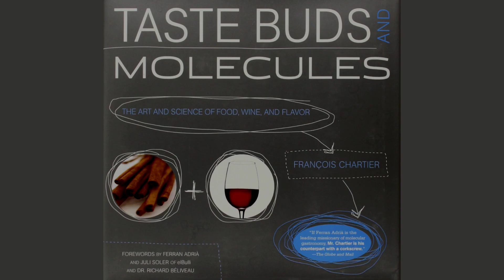How I discovered Molecular Pairing in whisky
A fascinating story that unlocked the key to a more confident way to pair whisky with food. Serendipity that started back in 2012 and took me around the globe presenting to VIPs at high profile events. Discover new molecular pathways and inspirations mentioned with further reading on molecular gastronomy & sensory science:
• Taste Buds and Molecules by Francois Chartier
• A Day at elBulli: An Insight into the Ideas, Methods and Creativity of Ferran Adrià
• Neurogastronomy: How the Brain Creates Flavor and Why It Matters by Gordon Shepard
• A Taste of Molecules: In Search of the Secrets of Flavor by Diane Fresquez
• The Perfect Meal: The Multisensory Science of Food and Dining by Charles Spence
• Molecular Gastronomy Exploring the Science of Flavor by Herve This
• Why You Like the Wines You Like by Tim Hanni

Talk soon!